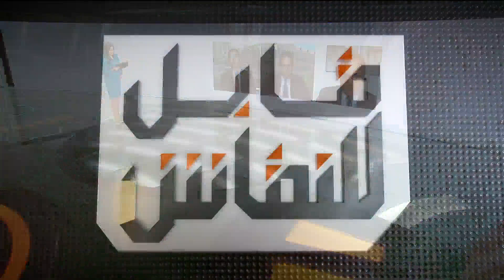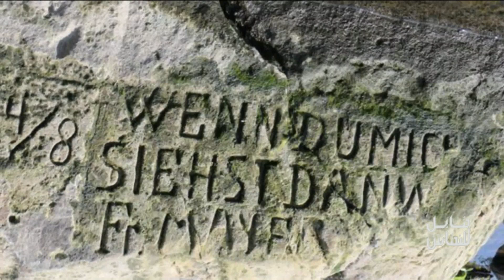قابل للنقاش: ما بعد نضوب أعرق أنهار القارة العجوز .. عندما يتجه الجفاف صوب الشمال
الضيوف
• د. حسن  طلبة أبو النجا خبير دولي في الأمن المائي والتنمية المستدامة وباحث بجامعة كولون
• د. سامي نادر مدير مركز المشرق للشؤون الاستراتيجية
• د. محمد قواص كاتب وباحث سياسي
ـــــــــــــــــــــــــــــــــــــــــــــــــــــــــــــــــــ